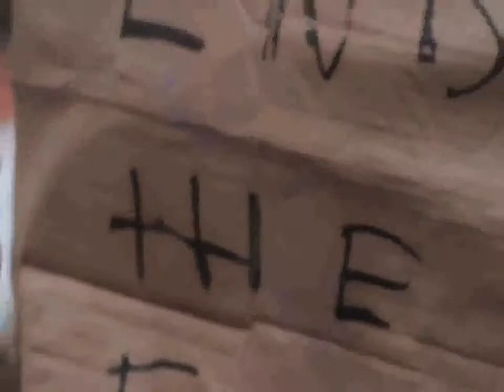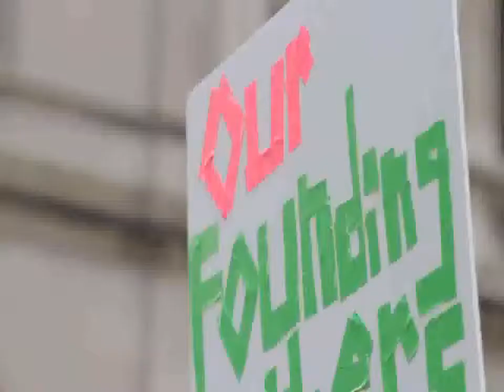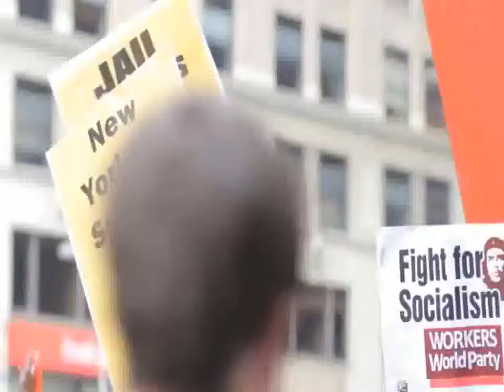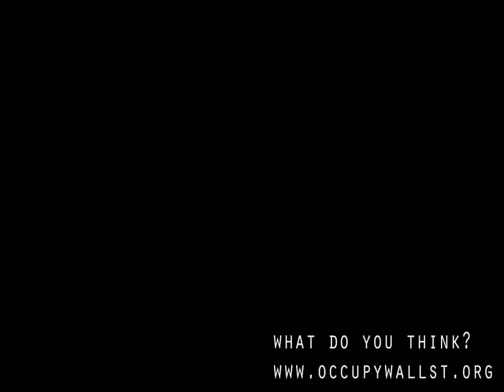HERE IS WHY WALL STREET IS OCCUPIED!! Tell it like it is brother mirror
A bunch of whiney hippies huh? More like the best and the brightest. great speach brother!!wake up sheeple
we dont hear of this in uk news mmm.
mirrored from morninmayan, mirror this please thanks